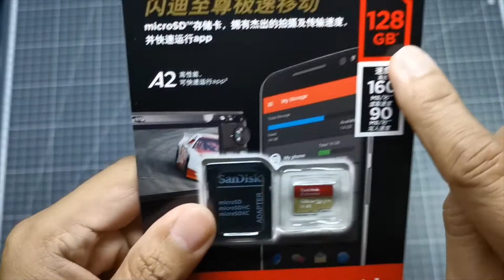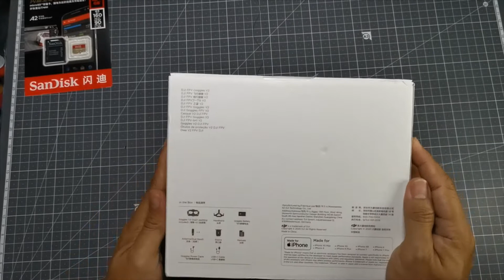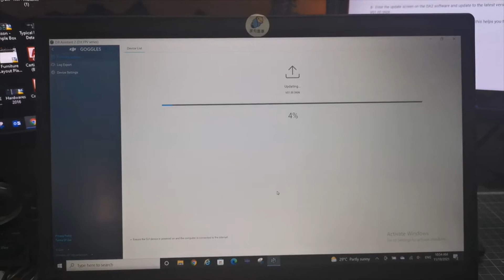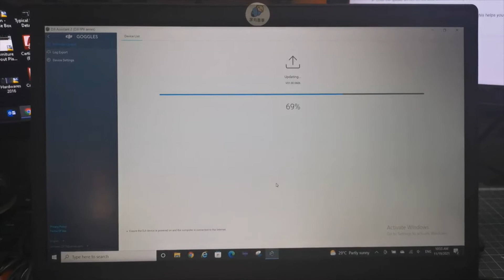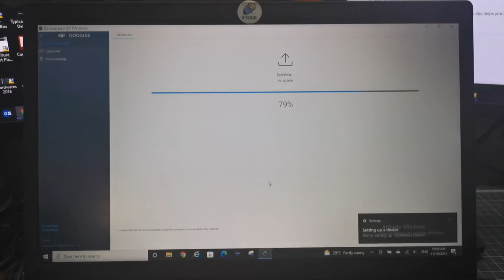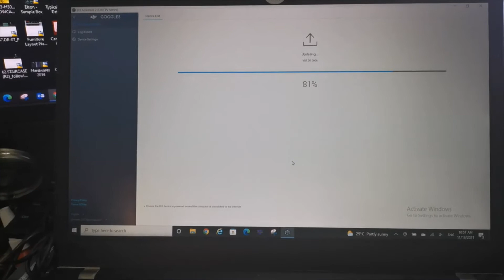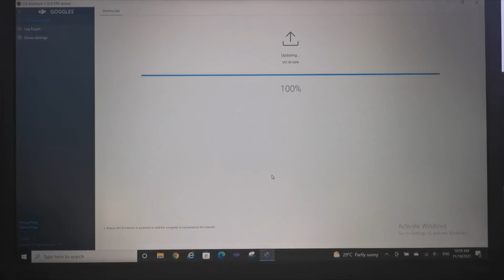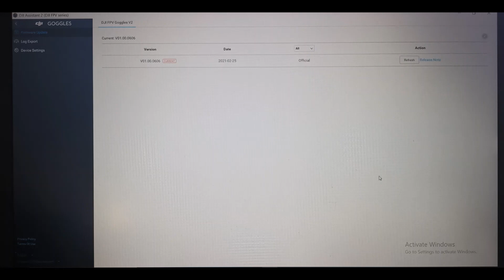DJI FPV Goggles V2 Unboxing + Activation 10mins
I have been flying FPV Analog for quite a while and Digital FPV seemed very interesting. So i decided i would try Digital FPV and now i'm going to unbox DJI FPV Goggles V2 and hopefully activate it without any hassle. Because i have been watching people on youtube having problems activating their DJI FPV Goggles V2 specially those that came from the DJI FPV drone combo. But are using them separately with the air unit. Luckily the DJI FPV Goggles V2 that i purchased was not from the combo unit. So i did not experience the hassle of activating out of the box. Which only took me around 10mins to activate and update the firmware. But i re-posted below the step by step fix for the DJI FPV Goggles V2 without the Combo drone unit. Which was done by "itsblunty fpv" that worked for most people. Hope it will work for most of you. Thanks and Happy Flying!

ACTIVATION - DJI FPV GOGGLES V2 (without FPV Drone)

1- Download latest version of the DJI Assistant 2 (FPV Series) V2.1.1 (latest as of Nov. 2021)  from the official website.**VERY IMPORTANT YOU HAVE THE FPV SERIES OF DA2

2-  Log in with this DJI internal account:
Password:  DJI123456

3-  Go to settings in the DJI Assistant 2 software and enable the first two options "DJI Account info" and "DJI Device info"

4-  Power on your goggles and connect them to the CPU via USB cable, click on the Goggle icon and on the update page download and update to V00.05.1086

5-  After update is complete unplug the goggles go the goggle Settings - About - Switch to DJI Digital System and hit confirm, you will have to manually reboot the system so power off and back on.

6-  There should now be a notice on the goggles screen to activate

7-  Connect to the googles back to the DJI Assistant 2 software on the CPU and click on the goggles icon on the DA2, there will be notice on the software to activate.  Follow the activation procedure and make sure you change the info back your account when prompted(for warranty purposes)

8-  Enter the update screen on the DA2 software and update to the latest version, currently V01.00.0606